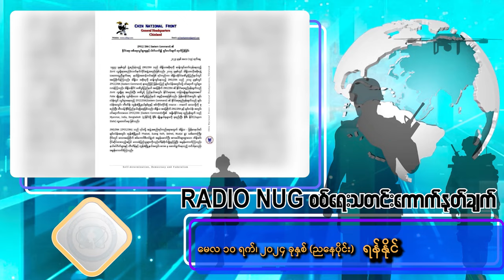၁၀ - ၅ -၂၀၂၄ Radio NUG စစ်ရေးသတင်းကောက်နုတ်ချက်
၁၀ - ၅ -၂၀၂၄  Radio NUG စစ်ရေးသတင်းကောက်နုတ်ချက် - ရန်နိုင်